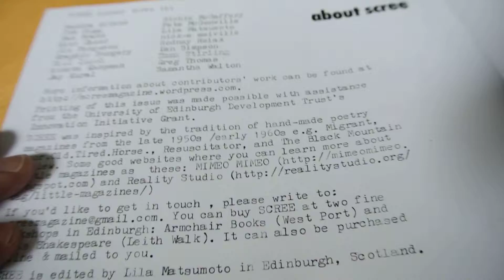Scree Three (Summer 2011)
Scree Number Three Summer 2011
featuring: RODNEY RELAX ◊ ALEC CHEER ◊ SANDRA ALLAND ◊ GRAPHIC SURGERY ◊ GREG THOMAS ◊ LILA MATSUMOTO ◊ NICK-E-MELVILLE ◊ RICHIE MCCAFFERY ◊ IAN BRAND ◊ SAMANTHA WALTON ◊ JIM FERGUSON ◊